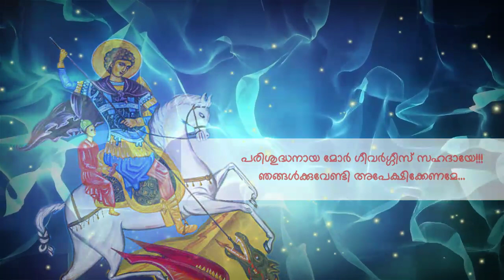Sreshta Sahada | Intercessory Song Of St. George | Deepu Oommen Zacharias | Anson Sunny John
വിശുദ്ധ ഗീവർഗ്ഗീസ് സഹദായോടുള്ള ഏറ്റവും പുതിയ അപേക്ഷ ഗീതം

സഹോദരന്മാരുടെ രാജകുമാരനായ വി.ഗീവർഗ്ഗീസ് സഹദായ്ക്കുവേണ്ടിയുള്ള ഞങ്ങളുടെ ഗാനം❤️💒🎼

Sreshta Sahada

Lyrics : Anson Sunny John

Recording, Mixing & Vocal : Deepu Oommen Zacharias

Editing : ASJ Creations

In Association With : Simhasanapalli Media

🔔Get alert when release any new video. Turn on BELL ICON.